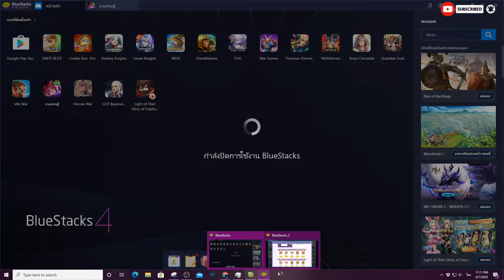LINE เกมเศรษฐี#41 เปิดกล่อง TOP 10,8,5 อีเว้นท์เล่น60รอบ